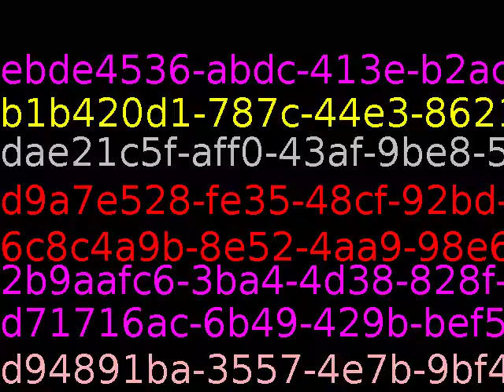A fine quotation is a diamond on the finger of a man of wit, and a pebble in the hand of a fool.